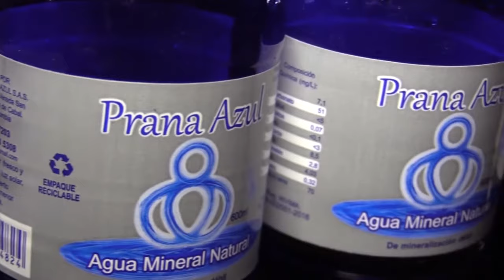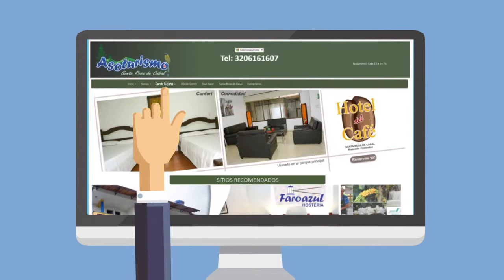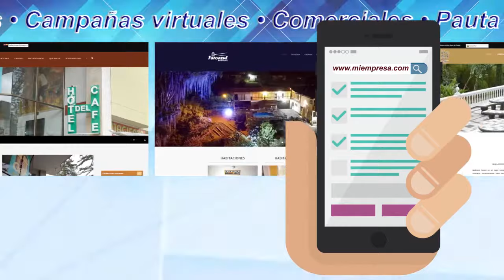PlanveNoticias 78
Planve Noticias 78. Noticias Positivas del Eje Cafetero.